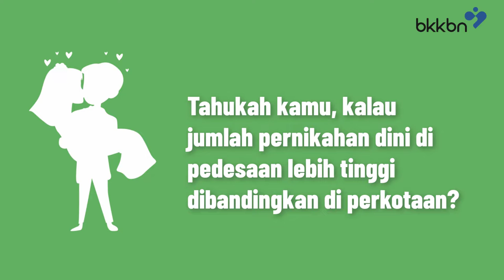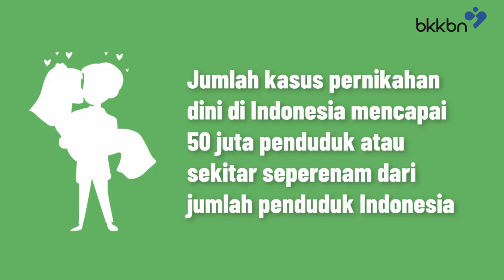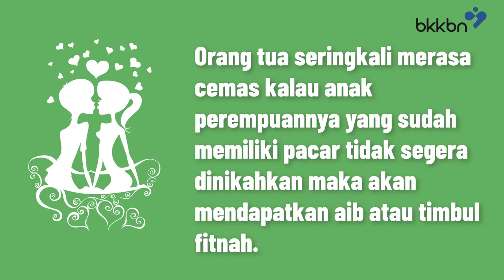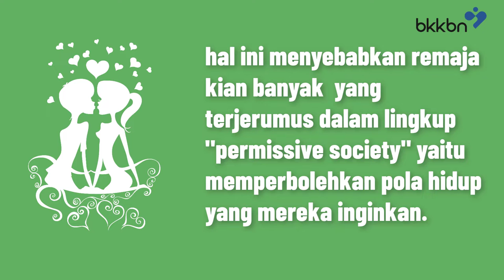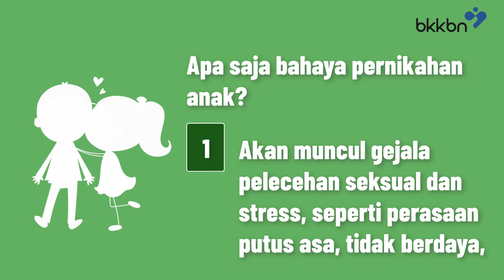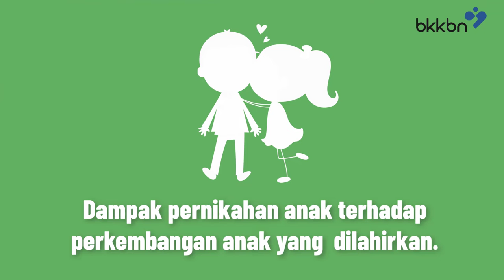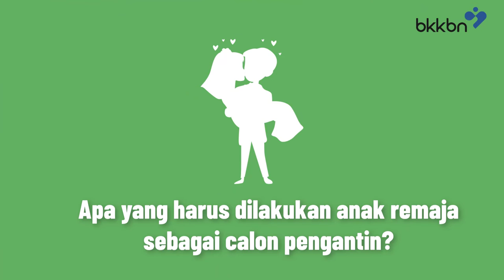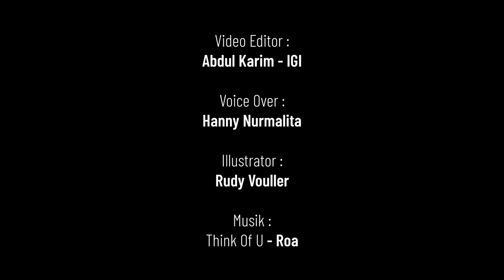Masih Di Bawah Umur Udah Mau Nikah Seri Edukasi Kesiapan Berkeluarga Modul 1